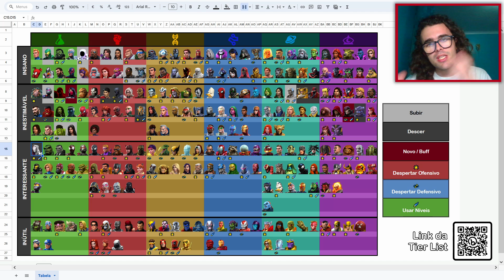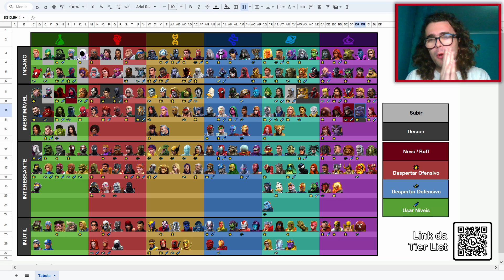JULHO 2023: Tier List dos MELHORES Campeões do Torneio!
JULHO foi um novo mês dos Aranhas, com a chegada da dançarina, TEIA de SEDA (ou SILK), e o pesadelo vindo aterrorizar o Peter com os seus pecados do passado, KINDRED! E além disso, temos a Melhoria da MANTIS!

Desta vez consegui mesmo ir rapidamente aos Novos Campeões, que têm os seus próprios Guia, e também a Melhoria deste mês, deixando o resto do tempo para falar de algumas outras alterações, com base nas minhas experiências ou do que tenho visto!!

0:00 - Onde está a SILK & KINDRED?
1:42 - Melhoria da MANTIS
2:23 - Outras ALTERAÇÕES